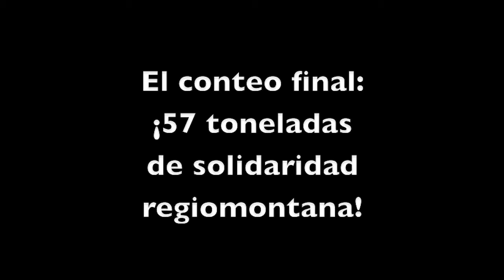Ciudadanxs llaman a regiomontanxs a solidarizarse con la comunidad rarámuri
Del 15 al 21 de Enero de 2012 la sociedad regiomontana se activó en apoyo a indígenas rarámuris en SierraTarahumara que sufren un grave problema de hambruna. Lee en Realidad Expuesta la crónica sobre esta actividad